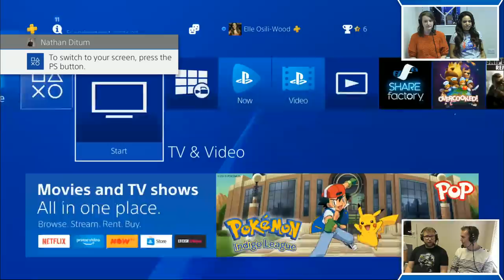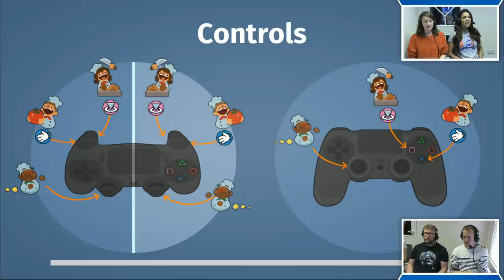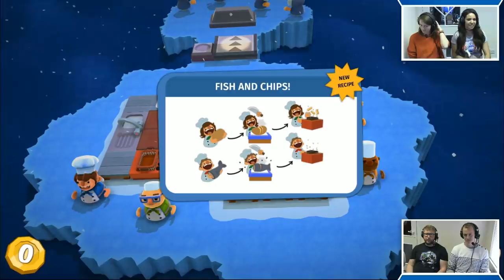Welcome To The Kitchen...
We all know how Rob, Dave and Nathan perform in Overcooked, but what about Elle and Rosie? With Overcooked being one of the PS Plus monthly games, we wanted to see if they can take the pressure of the kitchen! Join us to see how well they do!